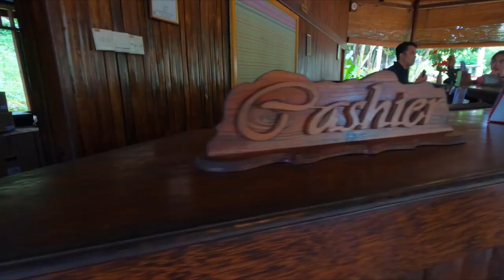Bintan Island: de Bintan Villa | Indonesia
Adventure #013 - Find yourself in a truly relaxing place and fulfill yourself with all that Bintan Island has, with a refreshing stay at De Bintan Villa.

De Bintan Villa offers numerous on-site facilities to satisfy even the most discerning guest. Car hire services provided by De Bintan Villa make it easy to plan your day trips, sightseeing, and more around Bintan Island.

Always get the assistance you need with front desk services, including concierge, express check-in or check-out, luggage storage, and safety deposit boxes. Booking the best tickets and getting the hottest restaurant reservations are made easy with help from the resort villa's tours.

All guestrooms at De Bintan Villa provide guests with various amenities to ensure a restful night. Enjoy your stay even more at the resort villa, knowing that some selected rooms include linen service and air conditioning. Free internet access provided within the resort villa keeps you connected throughout your stay. Some rooms at De Bintan Villa are available with design features like a balcony or terrace. For a bit of entertainment, guests will find television and cable TV available in some selected rooms. Don't worry about being thirsty as a refrigerator, bottled water, a coffee or tea maker, instant coffee, instant tea, and a minibar are provided in some guestrooms. Bathroom amenities are just as essential as others, and at the resort villa, you'll find a hair dryer, toiletries, and towels available in some guest bathrooms.